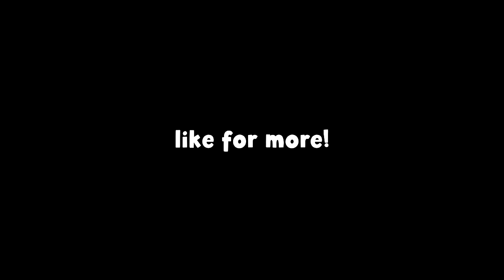i want to laugh and cry at the same time.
we went back in! if you guys want to see us finish the game, like the vid and share! love you guys, enjoy.
Friends:
Socials:
Escape The Backrooms Funny Moments!